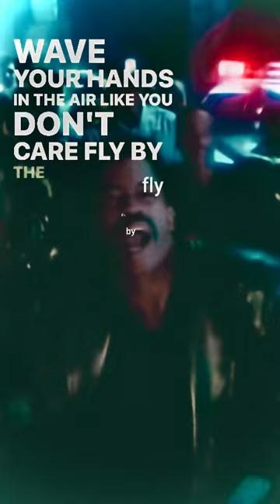DO YOUR DANCE 🎵 (cameo wordup )💃🏽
"Word Up" is a popular funk and R&B song originally recorded by the American band Cameo. Released in 1986, the song became one of their biggest hits and a staple of their discography. With its infectious groove, catchy lyrics, and memorable synth-driven melody, "Word Up" remains a beloved anthem of the 1980s and continues to be enjoyed by audiences today.

cameo , formed in the 1970s, is an influential funk group known for their unique style, flashy stage presence, and their ability to fuse elements of funk, soul , and R&B. The band was founded by LarryBlackmon in New York City and went through several lineup changes over the years, with Blackmon serving as the consistent driving force behind the group.

Cameo achieved significant success in the 1980s with a string of hit songs and albums. Their music was characterized by a combination of tight, funky basslines , energetic horn sections, and Blackmon's distinctive vocal delivery. Along with their musical prowess, the band's flamboyant and colorful stage attire, which often included codpieces and bright red codpiece-shaped cups, added to their unique image and stage presence.

"Word Up" was the lead single from Cameo's 1986 album of the same name. Written by Larry Blackmon and Tomi Jenkins, the song showcases the band's signature sound and embodies the spirit of funk and R&B of the era. The track's funky guitarriff , synthesized bassline, and powerful horn section create a dynamic and infectious groove that immediately grabs the listener's attention. The lyrics of "Word Up" are catchy and playful, delivering a message of confidence and empowerment.

Upon its release, "Word Up" quickly became a chart-topping hit, reaching number one on the R&B charts and peaking at number six on the Billboard Hot 100. The success of the song helped propel the album to commercial success, making it one of Cameo's most successful releases. "Word Up" also gained popularity internationally, becoming a hit in several countries and solidifying the band's reputation as one of the leading acts of the funk and R&B genre.

Over the years, "Word Up" has remained a beloved classic and an enduring symbol of the 1980s. Its catchy hooks and infectious energy have made it a popular choice for movies, TV shows, and commercials, further cementing its place in popular culture. The song has been covered and sampled by numerous artists, showcasing its enduring influence and impact.

Cameo's contribution to the funk and R&B genres, highlighted by songs like "Word Up," has earned them a dedicated fan base and a lasting legacy. With their energetic performances and innovative approach to music, Cameo continues to be recognized as one of the most influential bands of the era. Their music, characterized by its grooves, memorable hooks, and charismatic stage presence, remains a testament to their talent and impact on popular music.